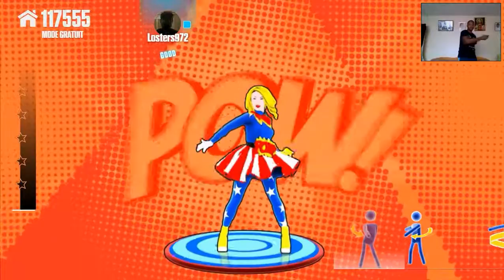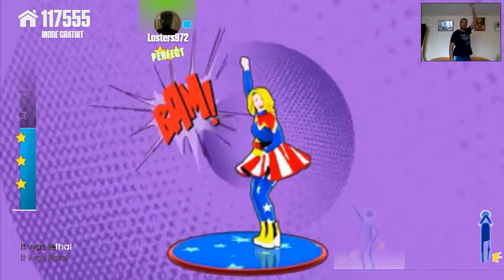Ariana Grande ft Zedd - Break Free - Just Dance Now - 5 Stars